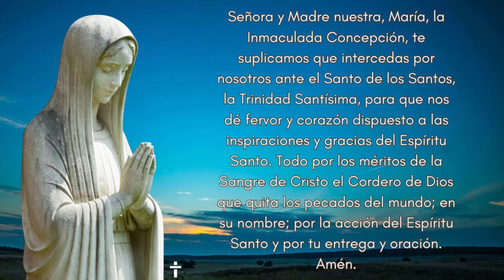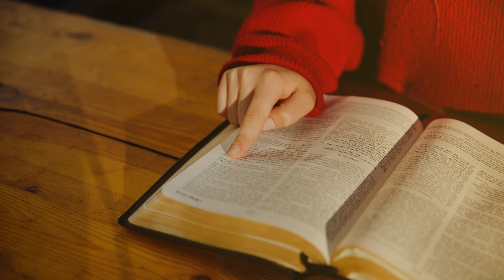LECTURAS DEL DIA / VI VIERNES DE PASCUA (Jn 16, 20-23)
Te invito a hacer parte del GRUPO en Whatsapp, ahí te compartiremos material para tu crecimiento en la fe

LECTURAS DEL DIA

Primera lectura
En aquellos días, Pablo tuvo una visión nocturna en Corinto, en la que le dijo el Señor: "No tengas miedo. Habla y no calles, porque yo estoy contigo y nadie pondrá la mano sobre ti para perjudicarte. Muchos de esta ciudad pertenecen a mi pueblo". Por eso Pablo se quedó allí un año y medio, explicándoles la palabra de Dios.

Pero cuando Galión era procónsul de Acaya, los judíos, de común acuerdo, se abalanzaron contra Pablo y lo llevaron hasta el tribunal, donde dijeron: "Este hombre trata de convencer a la gente de que den a Dios un culto contrario a la ley". Iba Pablo a tomar la palabra para responder, cuando Galión dijo a los judíos: "Si se tratara de un crimen o de un delito grave, yo los escucharía, como es razón; pero si la disputa es acerca de palabras o de nombres o de su ley, arréglense ustedes". Y los echó del tribunal. Entonces se apoderaron de Sóstenes, jefe de la sinagoga, y lo golpearon delante del tribunal, sin que Galión se preocupara en lo más mínimo.

Pablo se quedó en Corinto todavía algún tiempo. Después se despidió de los hermanos y se embarcó para Siria, con Priscila y Aquila. En Céncreas se rapó la cabeza para cumplir una promesa que había hecho.
Salmo Responsorial
R. (8a) Dios es el rey del universo. Aleluya.
Aplaudan, pueblos todos,
aclamen al Señor, de gozo llenos,
que el Señor, el Altísimo, es terrible,
y de toda tierra, rey supremo.
R. Dios es el rey del universo. Aleluya.
Fue él quien nos puso por encima
de todas las naciones y los pueblos,
al elegirnos como herencia suya,
orgullo de Jacob, su predilecto.
Entre voces de júbilo y trompetas,
Dios, el Señor, asciende hasta su trono.
Cantemos en honor de nuestro Dios,
al rey honremos y cantemos todas.

Evangelio
En aquel tiempo, Jesús dijo a sus discípulos: "Les aseguro que ustedes llorarán y se entristecerán, mientras el mundo se alegrará. Ustedes estarán tristes, pero su tristeza se transformará en alegría.

Cuando una mujer va a dar a luz, se angustia, porque le ha llegado la hora; pero una vez que ha dado a luz, ya no se acuerda de su angustia, por la alegría de haber traído un hombre al mundo. Así también ahora ustedes están tristes, pero yo los volveré a ver, se alegrará su corazón y nadie podrá quitarles su alegría. Aquel día no me preguntarán nada''.

COMPARTE